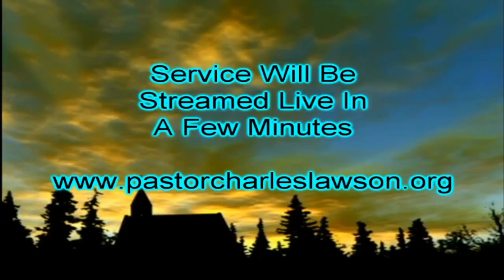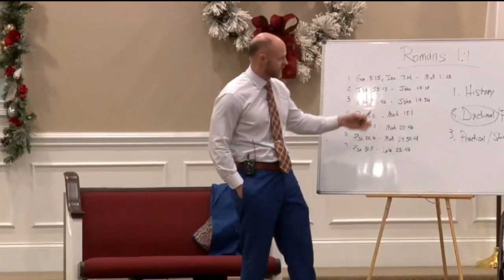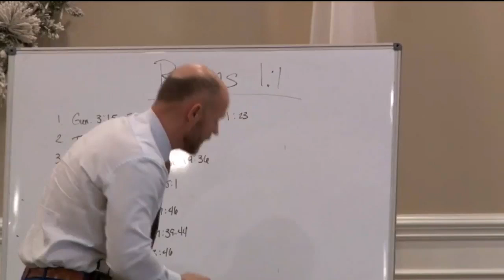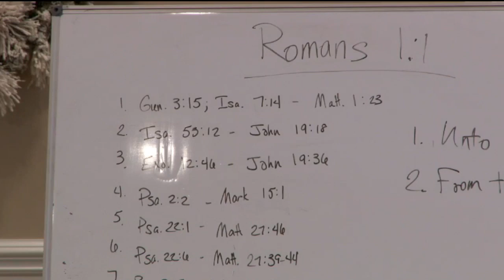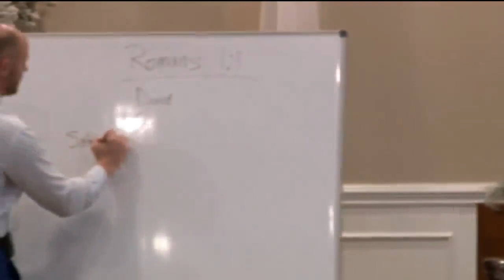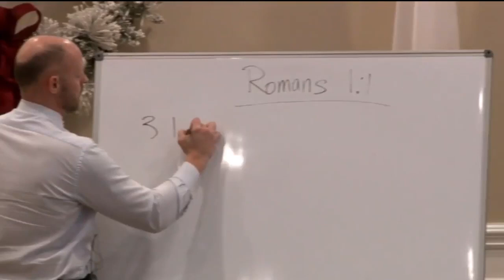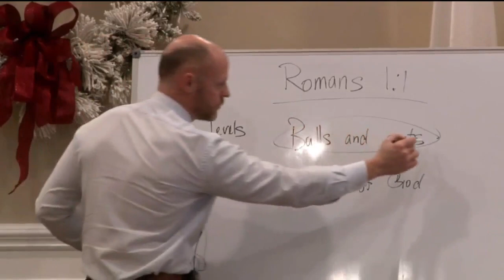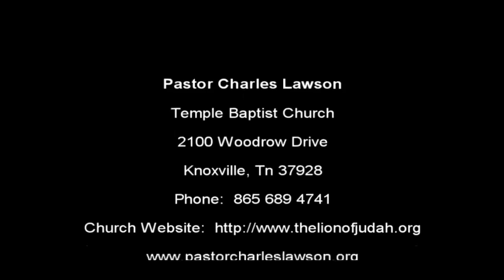Complete Morning Service includes Sunday School at Temple Baptist Church (Charles Lawson) 12/03/2023